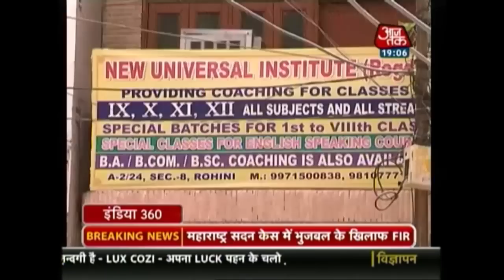India 360: Trouble Mounting For Delhi's Former Law Minister Jitender Singh Tomar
According to reports, Delhi's former Law Minister Jitender Singh Tomar has been denied bail by the Saket court in the national capital. He is expected to be taken to Bhagalpur and Munger for further investigation in the fake degree case.